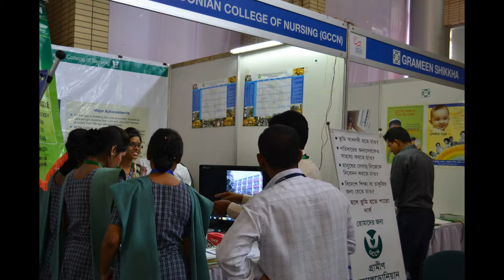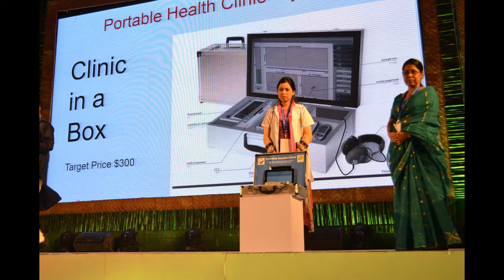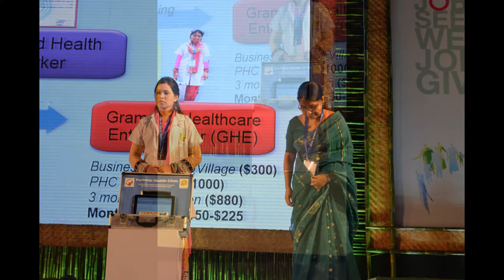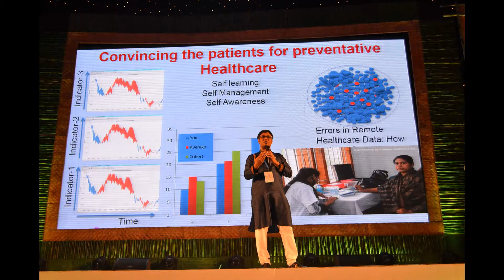GCC : SBD (May, 2015)